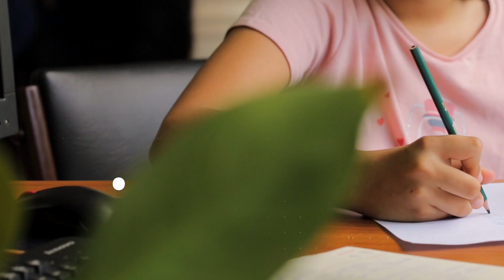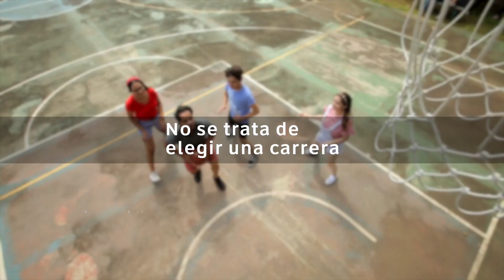Jóvenes UCA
Creemos en los valores que construyen el presente